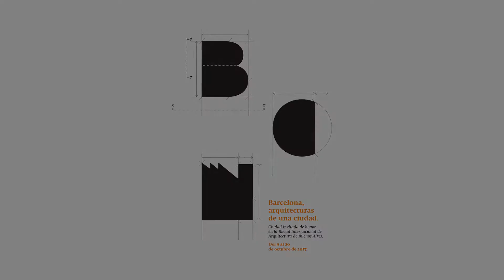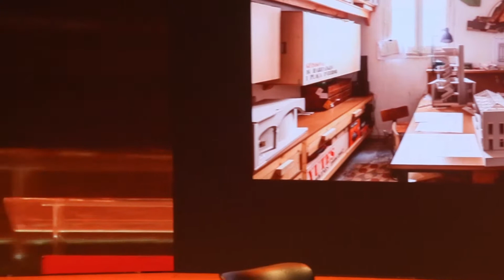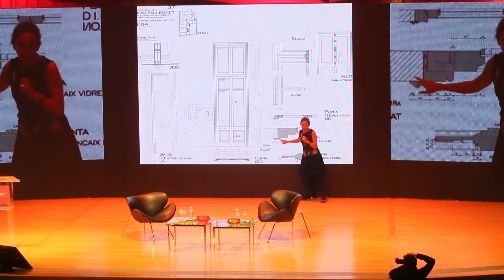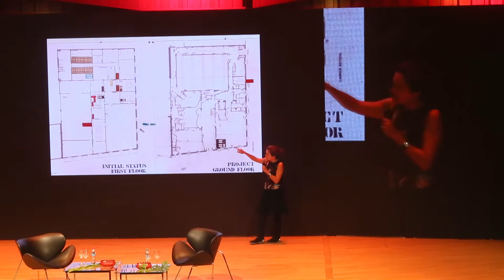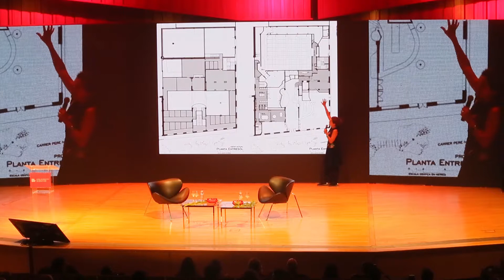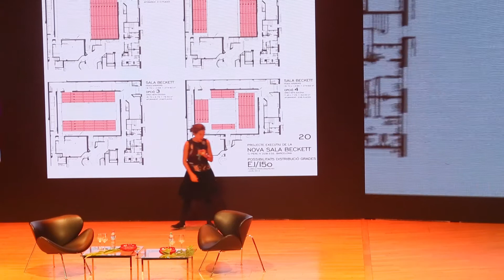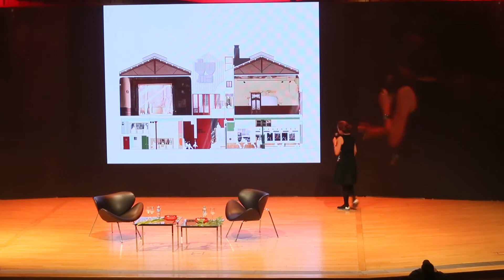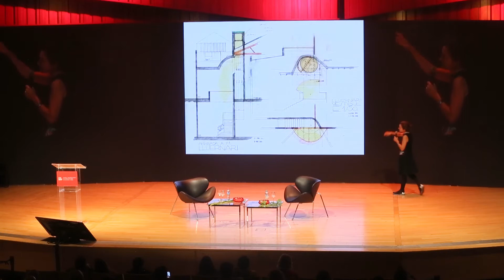Disertaciones. Toni Casares + Flores i Prats. Barcelona a la BIENALBA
Toni Casares + Flores i Prats Arquitectes
Col·loqui «La nova Sala Beckett. Arquitectura, memòria i dramaturgia». 13-Octubre

Xerrada entre Toni Casares, director de la Sala Beckett Obrador Internacional de Dramatúrgia, i els arquitectes Ricardo Flores i Eva Prats, responsables de la rehabilitació de l’edifici que acull actualment la Sala Beckett inaugurada a finals de 2016.
Explicació tècnica i artística sobre la filosofia que va inspirar el projecte de conversió de l’antiga Cooperativa “Pau i Justícia” del Poblenou en la nova seu de la Sala Beckett, que va posar l’èmfasi en el procés, la relació arquitectes-client i la influència de l’espai en la concreció del projecte artístic

Programa de conferències 'Disertaciones' en el marc de la participació de Barcelona com convidada d'honor a la Biennal Internacional d'Arquitectura de Buenos Aires.